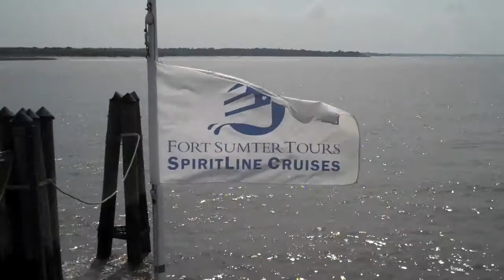Folly Beach/Charleston vacation 2009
Here's our crew on vacation back in May of 2009.